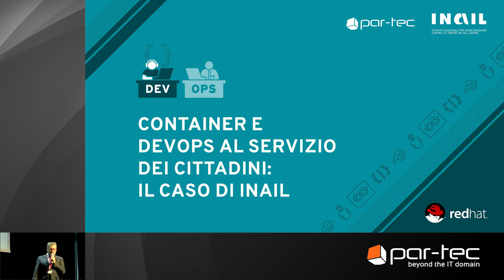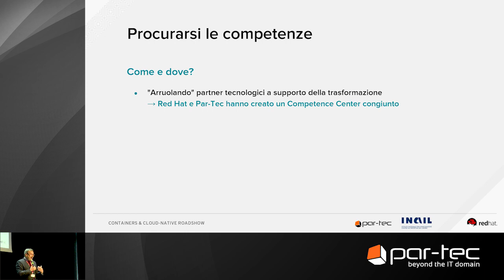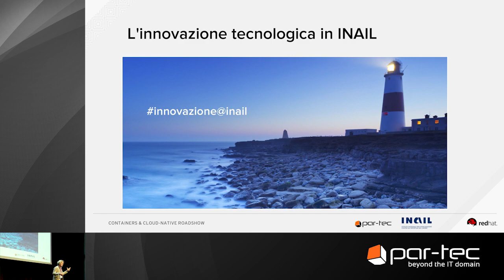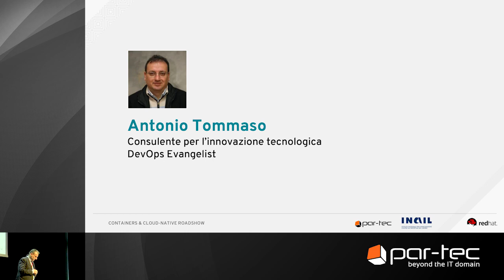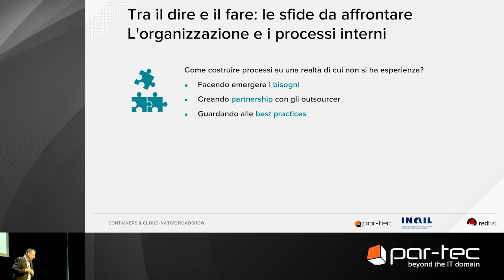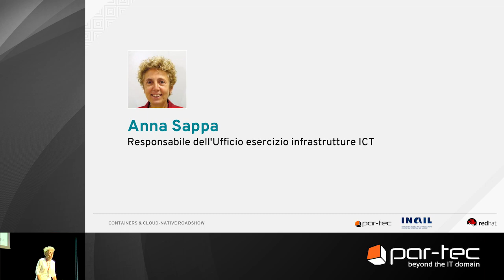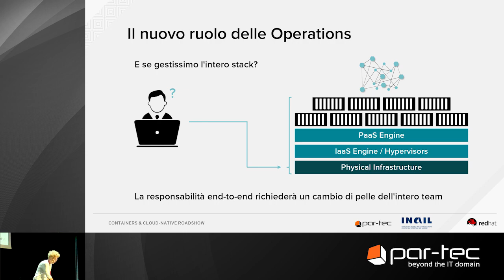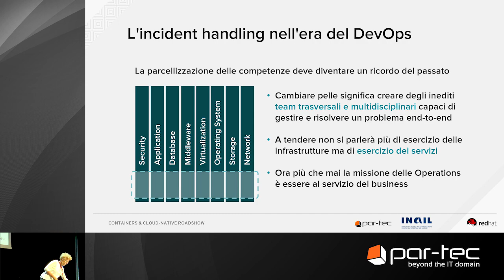Container e DevOps al servizio dei cittadini: il caso di INAIL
In occasione del Containers & Cloud-Native Roadshow 2018 di Roma, Par-Tec e INAIL hanno presentato la strategia, le scelte tecnologiche e le sfide da affrontare inerenti il complesso processo di adozione del nuovo approccio DevOps all'interno dell'Istituto.

I punti trattati durante la presentazione sono:
- Il Progetto
- L'innovazione tecnologica in INAIL
- Container e DevOps alla base del nuovo IT
- La scelta: OpenShift Container Platform
- Tra il dire e il fare: le sfide da affrontare
- Il nuovo ruolo delle Operations
- L'incident handling nell'era del DevOps

Per saperne di più, scaricate le slide e guardate il video della presentazione su